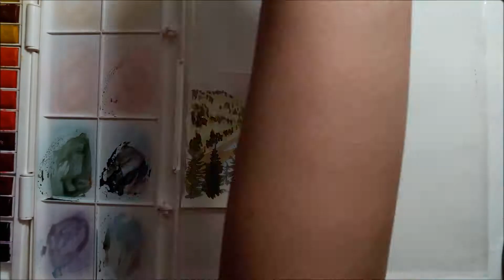July 3, 2018 Landscape Speedpaint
I wanted to paint something easy today so I chose one of the photos my boyfriend took when he went to visit Schloss Prunn. This took approximately 40 mins.

Sakura Pigma Micron Black 01
Winsor & Newton Cotman Water Color Half Pan Studio Set
Canson XL Watercolor Cold Press 140 lb 300 gsm
Arty Crafter Round Pointed Tip Watercolor Brush 6